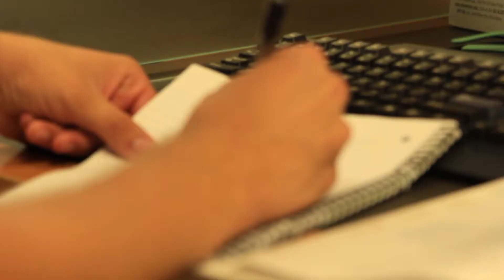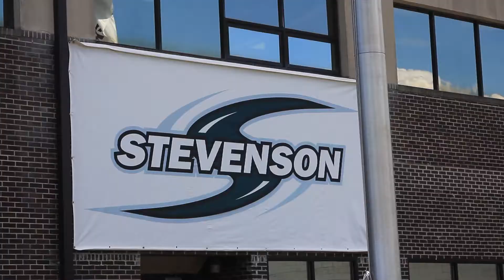Stevenson University: A Day In The Life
Stevenson tracked four students as they went about their typical day to showcase a "Day in the Life" on campus.